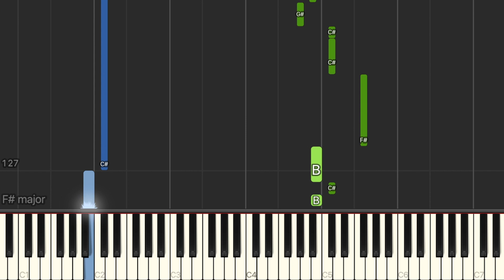Coldplay - 'A Sky Full of Stars' - Piano Tutorial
Learn how to play 'A Sky Full of Stars' by Coldplay on piano.

Words and music by Guy Berryman, Jonathan Buckland, William Champion, Christopher Martin and Tim Bergling.